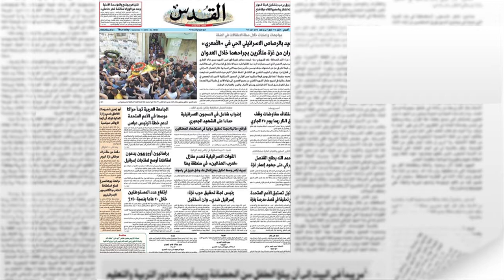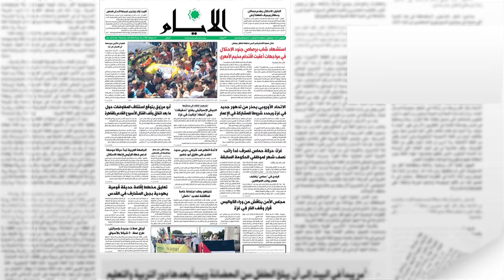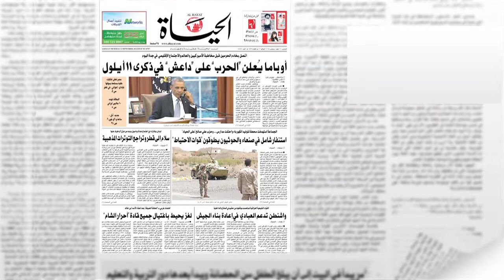شهيد بالرصاص الاسرائيلي الحي في "الامعري"